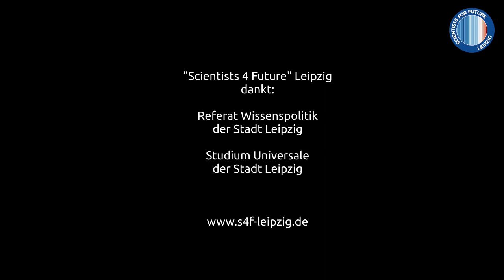Podiums-Diskussion "Verkehrswende" / 23.10.2020 / Leipzig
Mitschnitt der Podiums-Diskussion zur Leipziger Verkehrswende am 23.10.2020 im Neuen Rathaus zu Leipzig.

Moderation & Organisation (für "Scientists 4 Future"):

- Dominic Memmel

Auf dem Podium:
- Alexander John (ADFC)
- Thomas Dienberg (Baubürgermeister Leipzig)
- Kristina Weyh (Grüne Leipzig)
- Ulf Middelberg (Vorstand VLB & LVV)
- Ralf Elsässer (Civixx)
- Marco Böhme (Linke Sachsen)